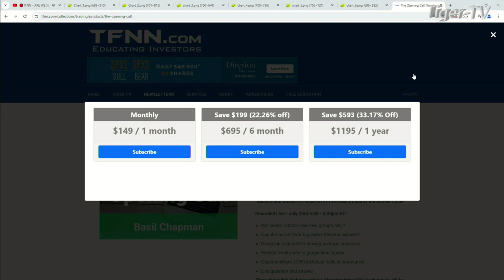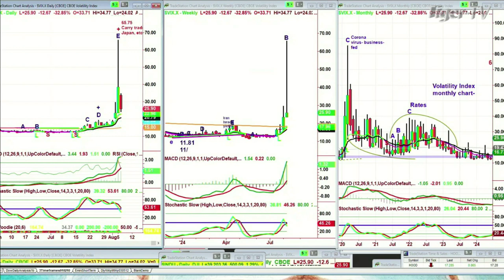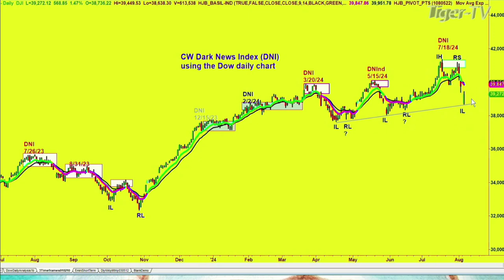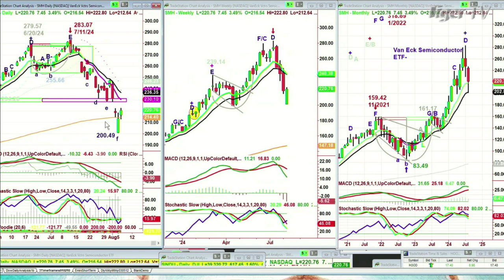August 6th Basil Chapman on the Tom O'Brien Show - 2024